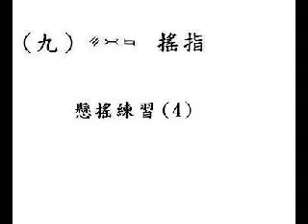2 9 4b 搖指 可彈快一些